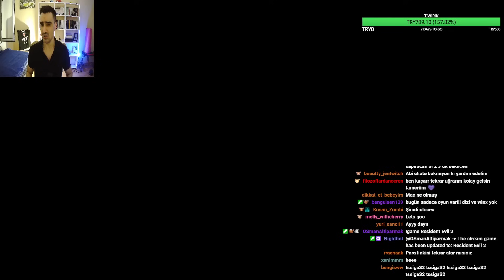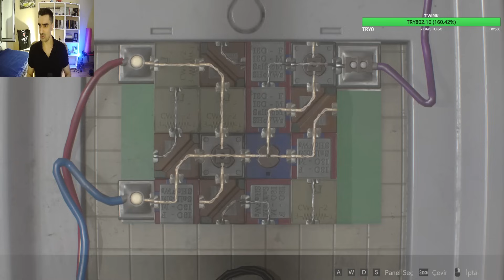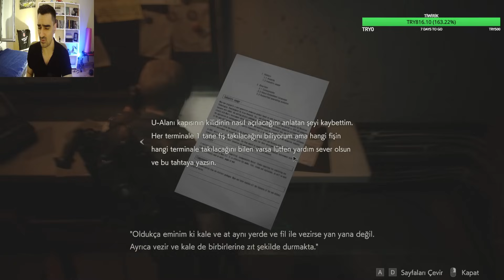Tssigalko ile Resident Evil 2 Remake (ADA'NIN YOLU!) | BÖLÜM 4